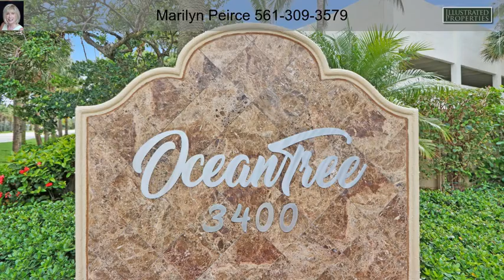3400 N Ocean Drive Unit 701 Singer Island FL 33404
Welcome to Oceantree 701 ~ perched on the 7th FL DIRECT NE Ocean Corner.  Enjoy panoramic ocean views from all impact glass sliding doors + wrap around balconies.  Everything is updated!  Elegant glazed porcelain tile flooring throughout.  Comfortably furnished living area with spacious sectional sofa + cushy chairs  perfect to soak in the views.  Enjoy updated media w/3 large TVs and ROKU access.  Formal dining area seats 4-6 guests w/wine bar serving area.  Kitchen opened to living space w/elegant custom wood cabinetry, Samsung french door frig, stainless appliances and breakfast bar seating.  Custom shades throughout living area.  King Bed in MBR, Queen Bed in BR2 + Sleeper Sofa in Office.  Offered for the 2022 Winter Season with 4 month min. lease.  Enjoy wonderful Oceantree amenities.